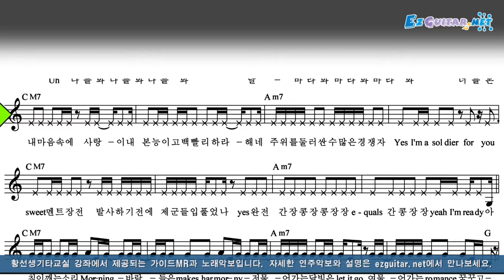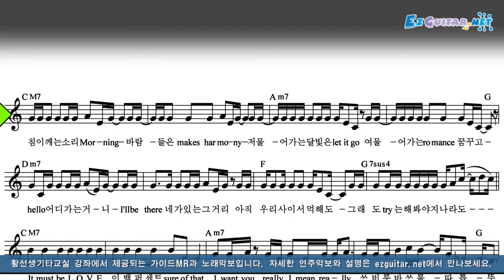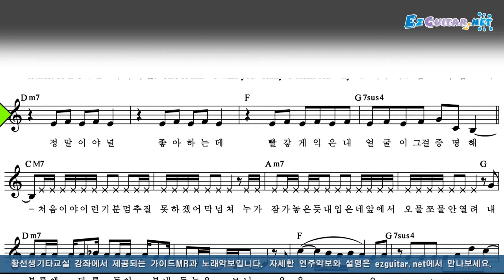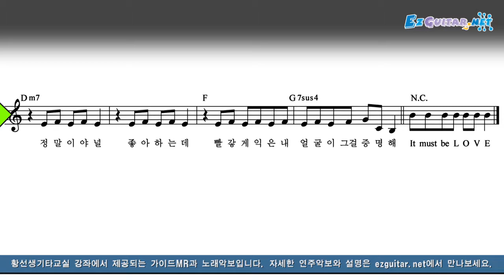악동뮤지션(AKMU) - 200% 악보 MR